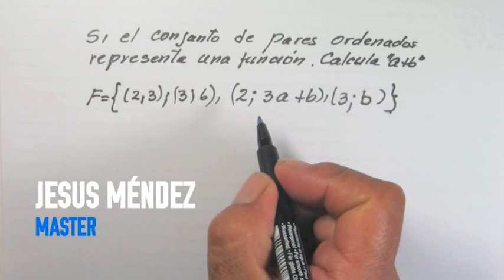Funciones ejercicios resueltos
Funciones ejercicios resueltos: Aprenda a resolver funciones conociendo su definición con el siguiente ejercicio.

Funciones ejercicios resueltos: si el conjunto de pares ordenados representa una función. Calcular "a+b".

F= { (2;3);(3;6);(2;3a+b);(3;b) }